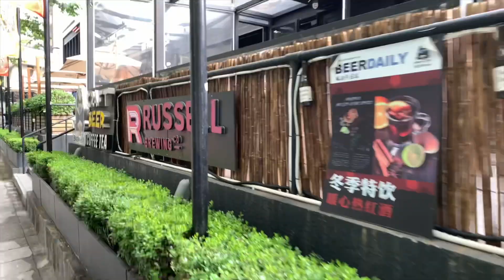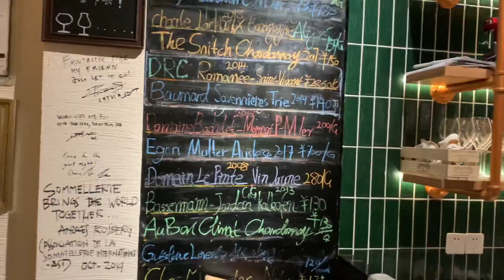중국 Vlog | 날이 좋아서.. 상하이 다녀오기 Shanghai 上海 여행 X 먹방 O 상해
아주 오랫만에 다녀온 옆동네 상하이!
쑤저우원구역  - 상하이역/ 기차로 30분 약 35위안 (약 6천원)